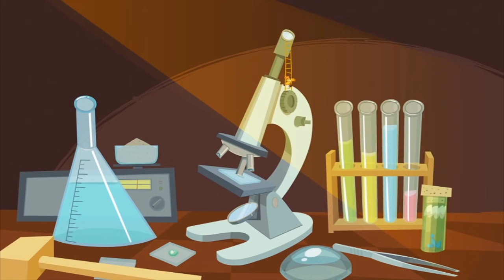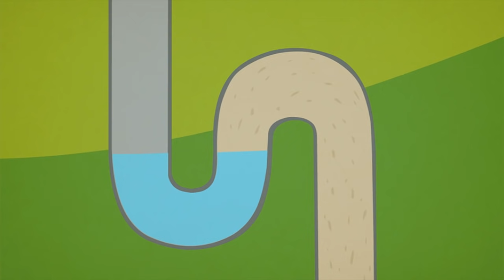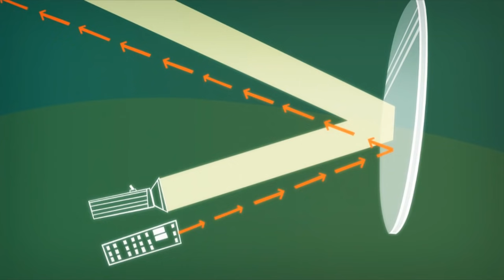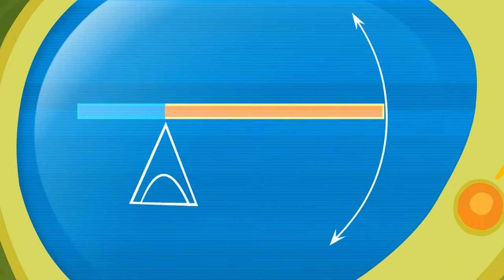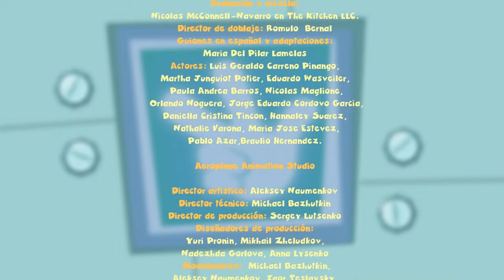Dibujos animados para niños - Los Fixis - Todos los capítulos - Colección 1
Este colección de la serie animada para niños "Los Fixis" contiene cinco capítulos: El Sifón, El DVD, El Reloj Despertador, La Palanca, El Control Remoto.